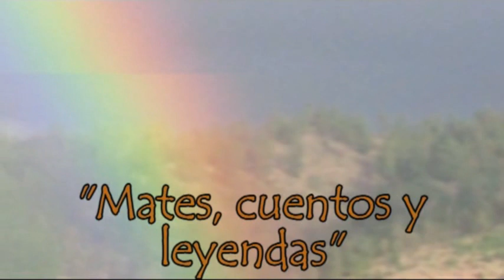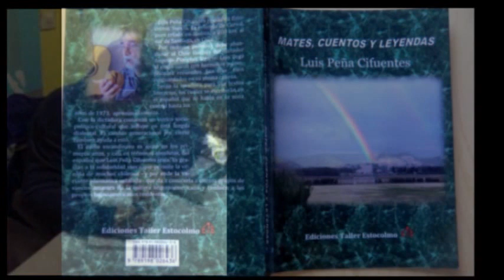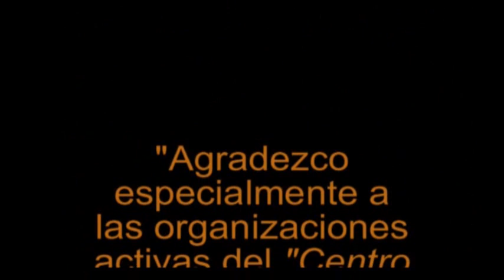Mates,cuentos y leyendas,Luis Peña Cifuentes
" Mates,cuentos y leyendas" , Luis Peña Cifuentes,(Ediciones Taller Estocolmo, Noviembre del 2013) Presentación ,Luis Peña, Centro Che Guevara, Jakobsberg, Estocolmo,Suecia.    29 Nov. 2013